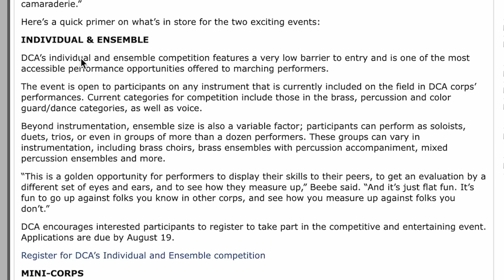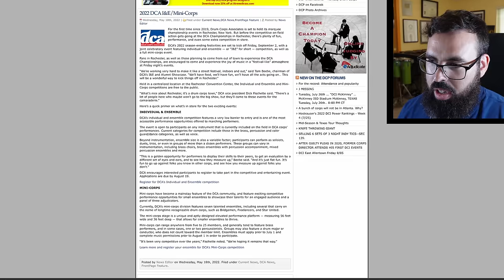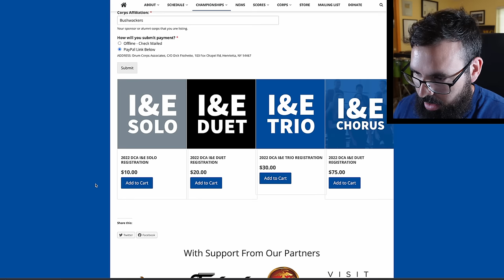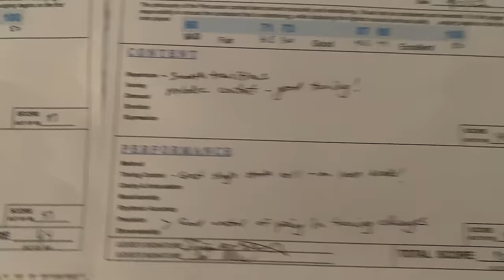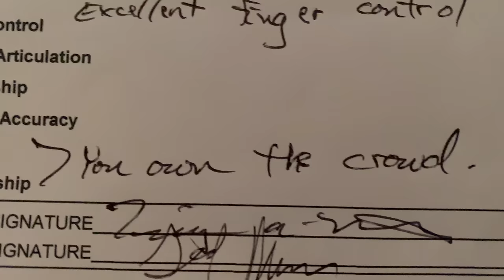I Won FIVE Drum Solos (DCA I&E World Championships)